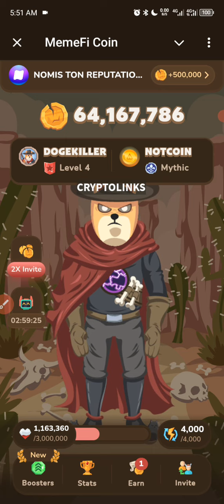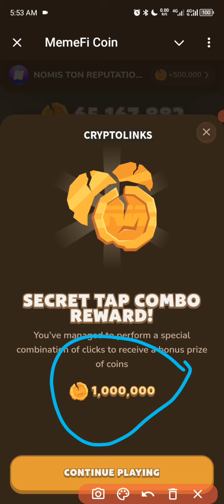memefi daily secret combo level 1-10 || 7 July 2024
memefi daily secret combo 7 July 2024

memeficoin memefi memefidailycombo memeficoinsecrettapcomboMemefi memefi3millionsecrettapcomboreward25junememefi secret code todaylatest memefi secret combo todaymemefi combo code todayMemefi today secret combo code25 june memefi secret combo codememefi secret tap reward comboMemefi 3 million combo codetoday memefi comboClaim 3 million free memefi pointsMemefi today codememefi secret reward comboMemefi secret tap 7 July